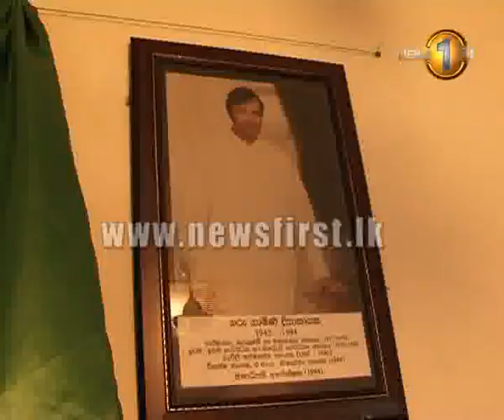A challenge by Navin Dissanayake